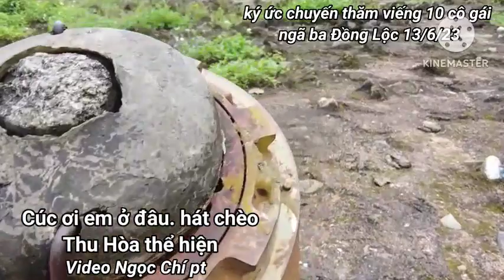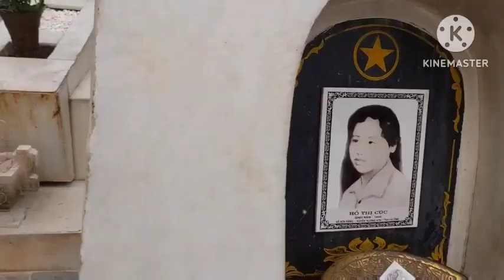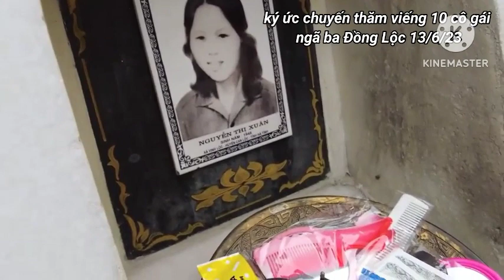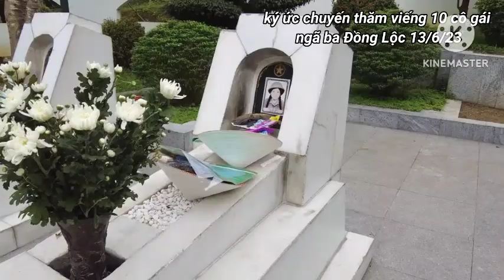Hát chèo. Cúc ơi em ở đâu, Thu Hòa trình bày. Video Ngọc Chí pt